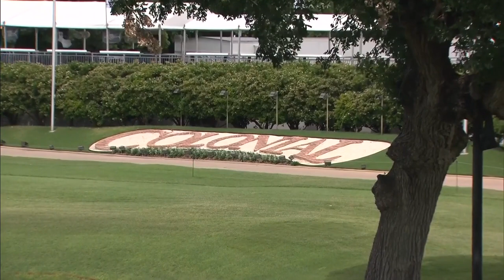Jason Kokrak brings confidence back to the Charles Schwab Challenge | Golf Central | Golf Channel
The Golf Central crew previews the Charles Schwab Challenge from Colonial Country Club, featuring defending champion Jason Kokrak, as well as the return of match play on the LPGA Tour at the Bank of Hope LPGA Match Play at Shadow Creek in Las Vegas.

Jason Kokrak bringing confidence back to the Charles Schwab Challenge | Golf Central | Golf Channel